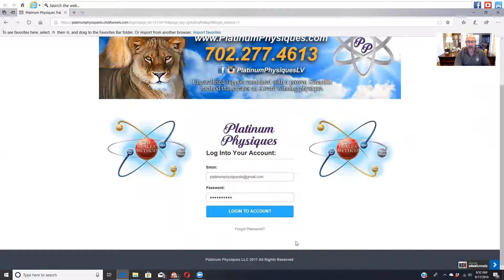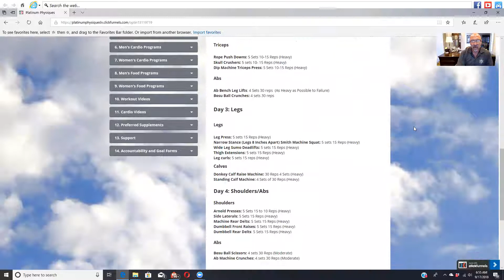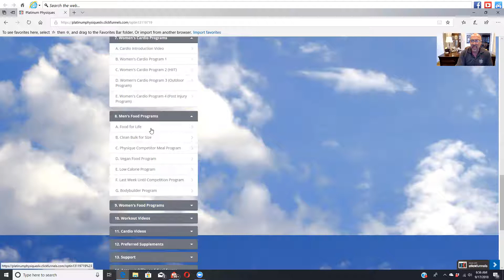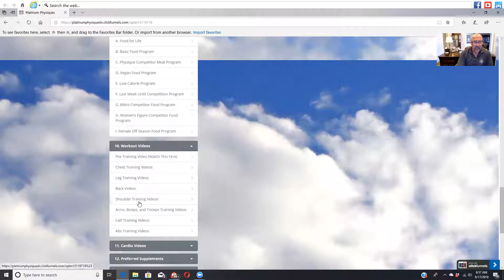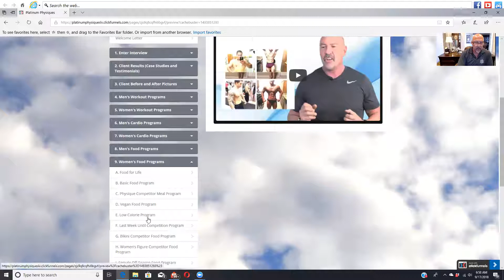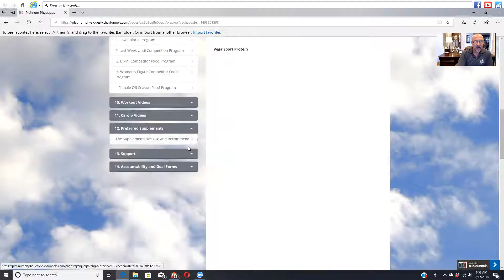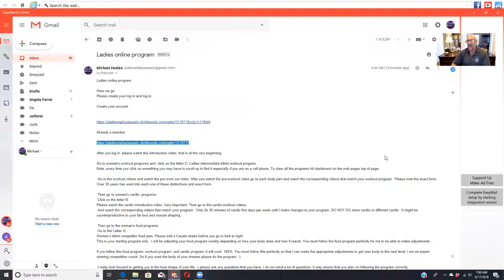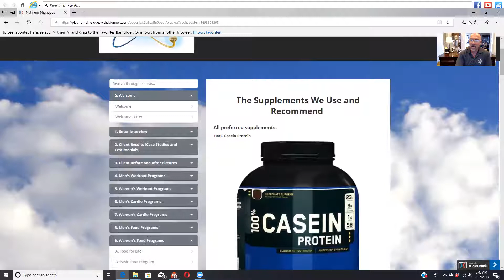Module 3 How To Use The Client Membership Site